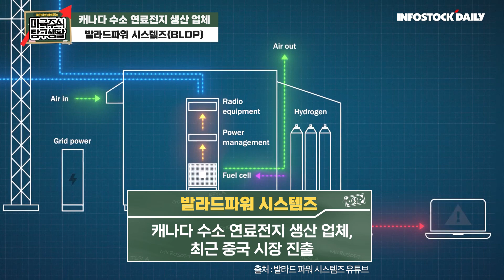[미국주식] IRA법안 수혜 플러그파워·발라드파워의 주가, 무엇에 달려있나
수소 연료전지 생산 업체, SK그룹과 합작법인 설립
그린수소 공장 가동 전까지 비용 부담 예상, 보유자의 영역으로 판단

캐나다 수소 연료전지 생산 업체, 최근 중국 시장 진출
중국 매출 감소 속 유럽·북미 선전 긍정적, 장기적 관점으로 접근